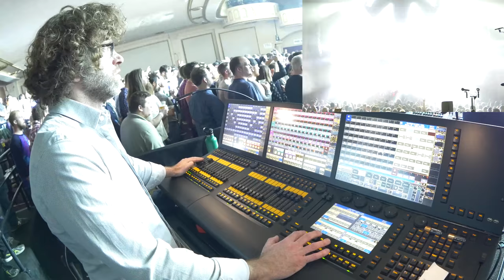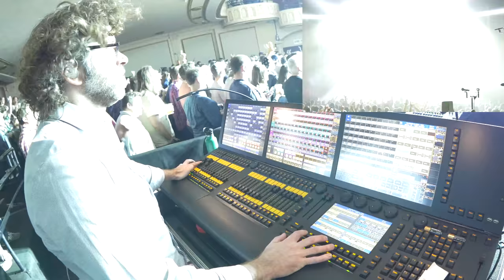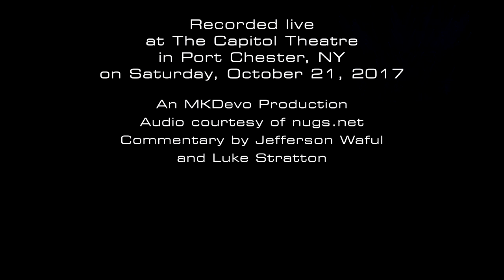Umphrey's McGee: "Der Bluten Kat" w/Jefferson Waful LD Commentary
Our Lighting Designer/Director, Jefferson Waful, talks through his process as he lights up Der Bluten Kat to open up set II. Recorded live at the Capitol Theatre on Oct 21, 2017.

Camera: MKDevo
Series Creator/Producer: Luke Stratton
Audio Engineer: Chris Mitchell
Lighting Crew Chief: Aaron Meyette
Lighting Designer/Director: Jefferson Waful
Lighting vendor: Ecto Productions